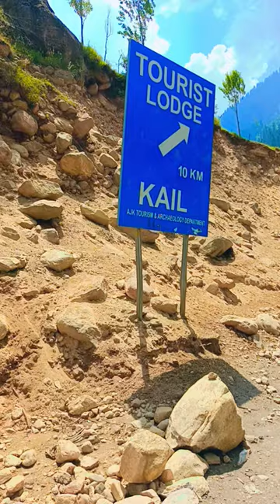Keran se Kail Jaate Hue dushwar Guzar Raste